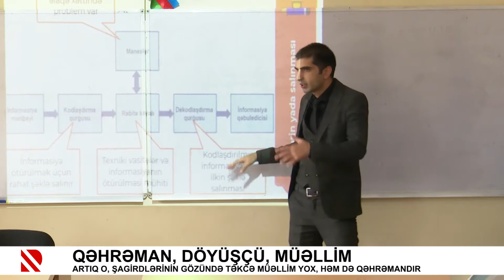Qəhrəman, döyüşçü, müəllim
Artıq o, şagirdlərinin gözündə təkcə müəllim yox, həm də qəhrəmandır